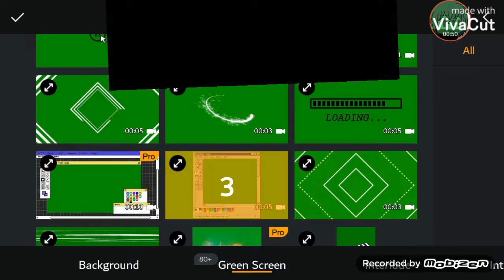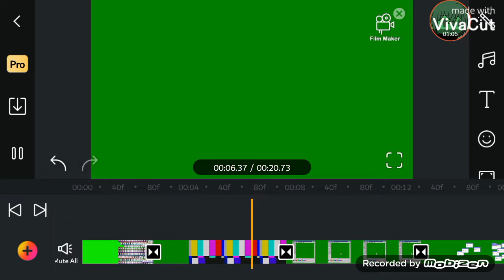when you or someone maked video be like: